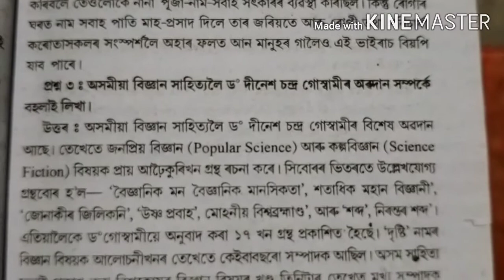HS 2nd year MIL বৈজ্ঞানিক মানসিকতা কিদৰে গঢ়িব পাৰো important long questions